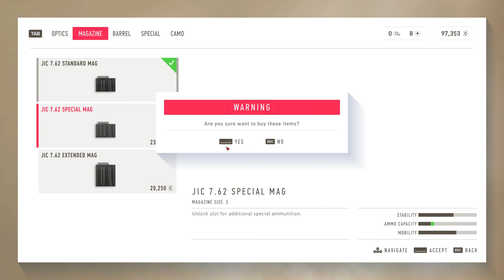Sniper Ghost Warrior Contracts 2 Deadeye Mode Part 3 PC Gameplay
Full Walkthrough Gameplay in Deadeye Mode
I have played sniper games in the past but this one is tough in Deadeye mode,I tried my best!

Sniper Ghost Warrior Contracts 2 marks the most challenging entry to the acclaimed series yet, introducing extreme long-range sniping with targets over 1000m away. Featuring a dramatic single player campaign set in modern day Middle East, experience high-pressure tactical combat, deep inside enemy territory.

Take on the role of Raven, Contract Sniper Assassin, as he embarks on a new series of contracts in a lawless region of the Middle East, located along the Lebanese and Syrian borders. Tasked with a seemingly impossible task, your mission is to topple an insidious criminal syndicate and bring them to justice.

PC Specs:
Monitor ASUS ROG Swift PG279QE 27 inch LED IPS 1ms 2560 x 1440 165hz
GeForce RTX 2070 SUPER GAMING X 8GB DDR6 TWIN FROZR
2x Samsung 870 Evo 2 TB 2.5 SSD
Ram 32GB Corsair Vengence
PSU Corsair RM850 Watt 80+ Gold Fully Modular
Fractal Design Define 7 Compact Mid Tower Case

Keyboard DIERYA DK61E 60% Mechanical Gaming Keyboard
Mouse Glorious PC Gaming Race Model D

Mic used Rode Procaster Broadcast Dynamic Microphone.
Interface Focusrite Scarlett 2i2 3rd Gen.
SubZero MB-1 Microphone Booster.